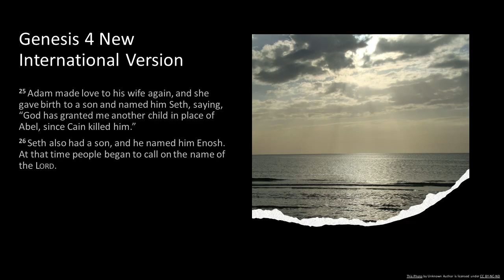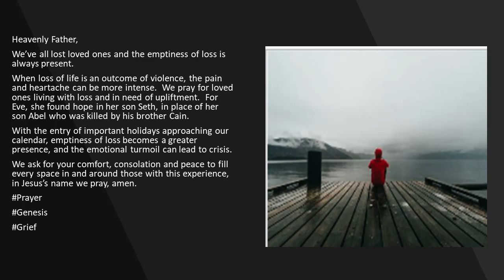The Presence of Loss October 4, 2022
Heavenly Father,
We’ve all lost loved ones and the emptiness of loss is always present.
When loss of life is an outcome of violence, the pain and heartache can be more intense.  We pray for loved ones living with loss and in need of upliftment.  For Eve, she found hope in her son Seth, in place of her son Abel who was killed by his brother Cain.

With the entry of important holidays approaching our calendar, emptiness of loss becomes a greater presence, and the emotional turmoil can lead to crisis.
We ask for your comfort, consolation and peace to fill every space in and around those with this experience, in Jesus’s name we pray, amen.